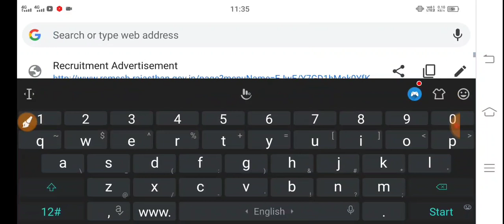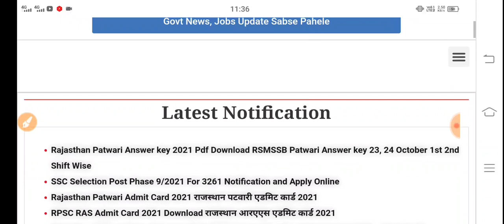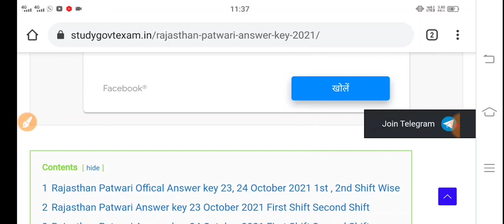Rsmssb Patwar 23 October 1st Shift Answer Key //Patwar Answer Key 23 October/Patwari Answer Key 2021